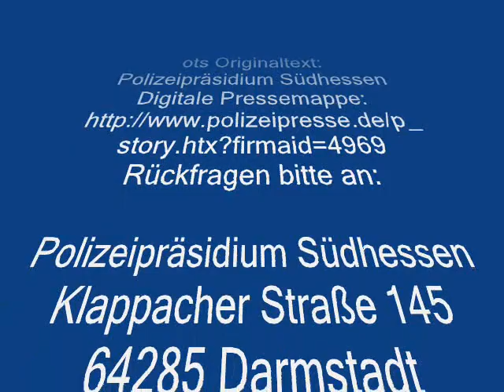POLIZEI - DA: Rüsselsheim: Alarmanlage verscheucht Einbrecher Hinweise auf zwei Jugendliche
POL-DA: Rüsselsheim: Alarmanlage verscheucht Einbrecher
Hinweise auf zwei Jugendliche

Rüsselsheim (ots) - Eine Kindertagesstätte in der Böllensee-Siedlung war am späten Mittwochabend (26.11.) im Visier von Einbrechern. Zwei bislang noch unbekannte Kriminelle schlugen gegen 21 Uhr eine Scheibe zum Anwesen in der Straße "Am Ehlenberg" ein und verschafften sich Zutritt zu den Räumlichkeiten. Hier aktivierten sie jedoch den Bewegungsmelder, lösten die Alarmanlage aus und mussten ohne Beute die Flucht ergreifen. Durch eine Zeugin, die den Alarm bemerkte, konnten zwei Jugendliche beobachtet werden, die in Richtung Alzeyer Straße wegrannten. Ein Täter war circa 1,90 Meter groß, sein Begleiter deutlich kleiner. Beide trugen Kapuzenjacken, wobei eine Jacke einen Pelzbesatz hatte. Einer sofort eingeleiteten Fahndung der Beamten konnten sich die Unbekannten entziehen. Die Polizei in Rüsselsheim hat die Ermittlungen aufgenommen und hofft auf weitere Zeugen, denen das Duo aufgefallen ist. Hinweise nehmen die Beamten unter der Rufnummer 06142/696-0 entgegen.
ots Originaltext: Polizeipräsidium Südhessen
Digitale Pressemappe:
Rückfragen bitte an:

Polizeipräsidium Südhessen
Klappacher Straße 145
64285 Darmstadt
Sebastian Trapmann

Mobil: 0173/659 6516